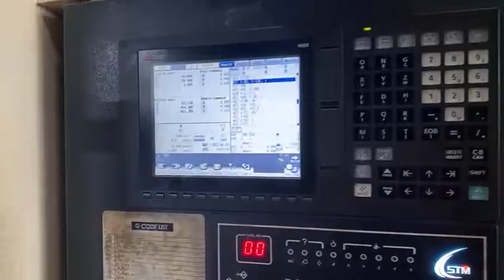Which is the best VMC machine?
video highlights
what is the best CNC machine brand?
How do I choose a VMC machine?
Which is the best CNC or VMC?
Which CNC machine is best in India?

# vertical machine center